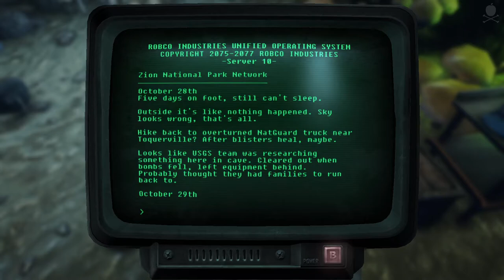Out of Control Pest Control - Fallout: New Vegas Remastered - Episode 51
Zion is much more dangerous than expected.

This setup is more stable on my rig than the official version. If you want to replicate this look the complete mod list is as follows:

MoneyRetexV1_2 - this one would greatly please Josh Sawyer I'm sure!!
Unlimited Companions Fixed - couldn't get MCM for JIP Companion control to work with this load for some reason - though if you manage it, it's a better mod